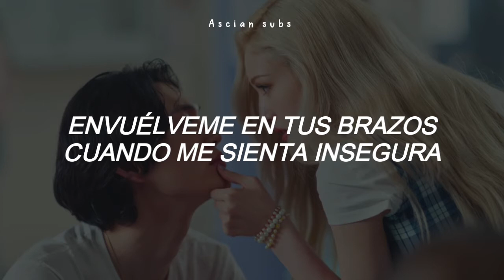「Somi ; DUMB DUMB」sub español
ೃ*❀ᴡᴇʟᴄᴏᴍᴇ, ᴛᴏ ᴛʜɪs video ⸙˖*ೃ

         │✧        •Datos de la pista•

         Artista: Somi
         Canción: DUMB DUMB
         Album/Single: DUMB DUMB
         Año: 2021

╰─➢ Manito arriba ❁ཻུ۪۪⸙

*NO COPYRIGHT INFINGRED INTENDED.